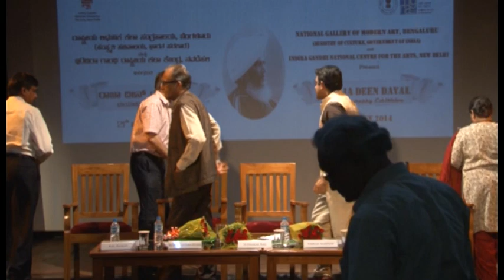Raja Deen Dayal Inaugural Exhibition